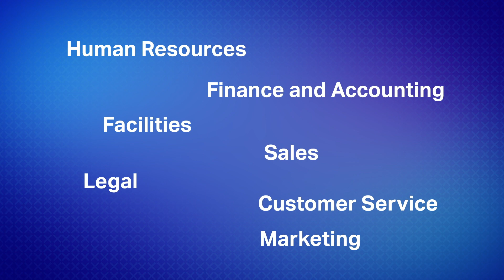What is Enterprise Service Management (ESM)?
Micro Focus SMAX is the service management platform your bunisess needs to improve services and lower costs. Watch our video introduction to Enterprise Service Management (ESM), what it is, and how it works.

With Micro Focus SMAX, you can integrate, personalize, and automate service solutions across your business. All teams can benefit from streamlined software and in-depth analytics. Everyone from Legal and HR to Sales and Customer Service can take advantage of ESM.

Micro Focus is a global software company with 40 years of experience in delivering and supporting enterprise software solutions that help customers innovate faster with lower risk.

Our portfolio enables our 20,000 customers to build, operate, and secure the applications and IT systems that meet the challenges of change. We are a global software company, committed to enabling customers to both embrace the latest technologies and maximize the value of their existing IT investments.